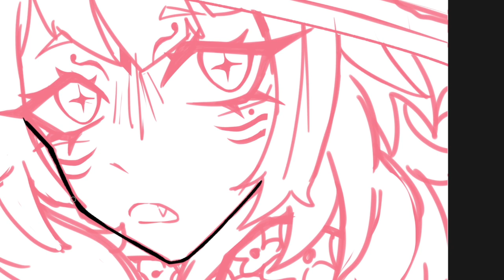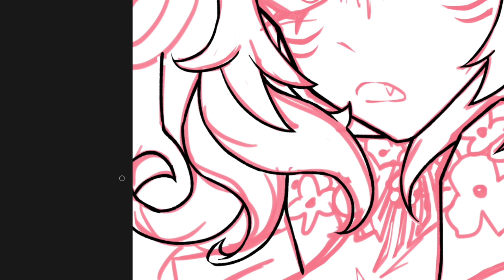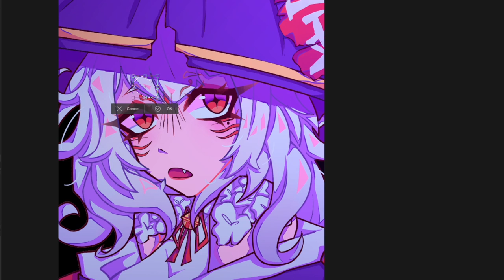[SPEEDPAINT] Nina Kosaka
wanted to draw her again before her graduation :,(

Programs: Clip Studio Paint, After Effects
My links: xormeos.carrd.co